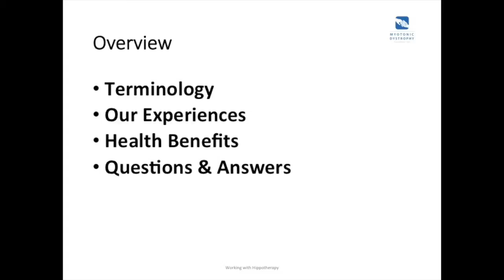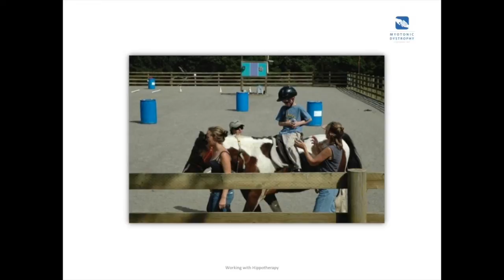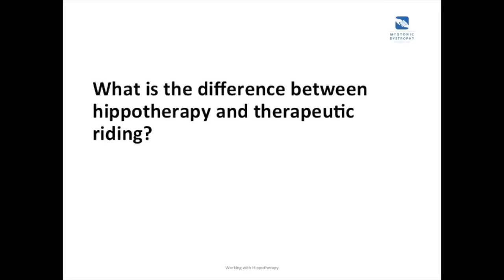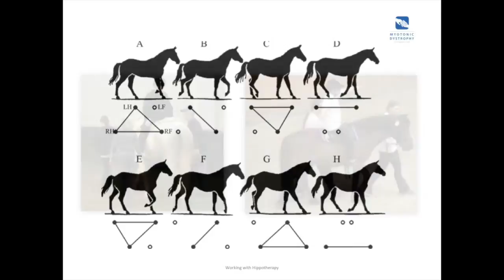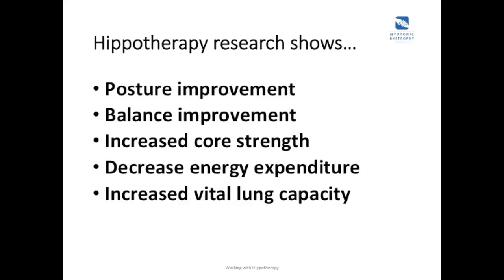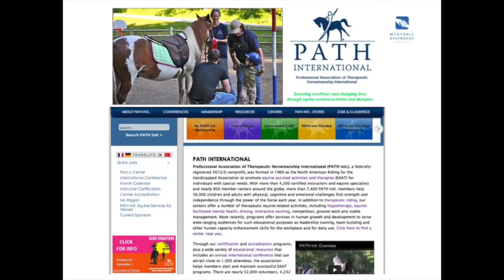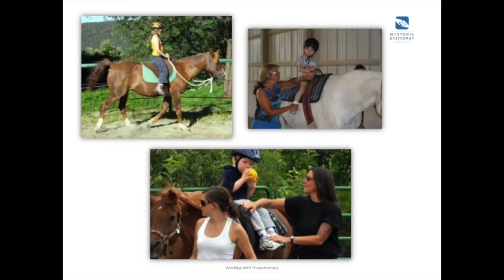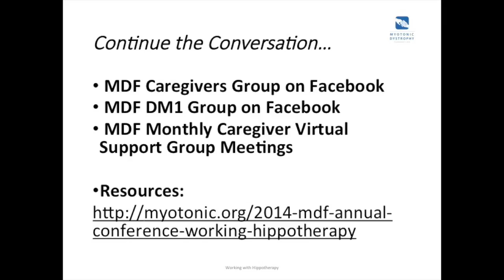Working with Hippotherapy (2014 MDF Annual Conference)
Community-led session led by Sarah Berman, Erica Kelly, and Catherine Wycoff, DPT, GCFP, ABMCP. Parents of children living with DM and a hippotherapy specialist discuss the benefit that this type of therapy can often have.